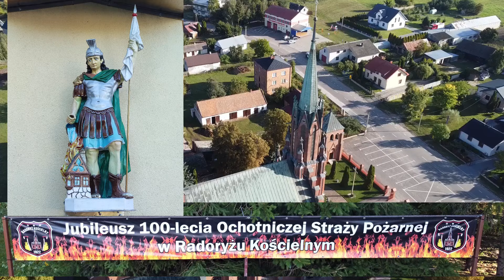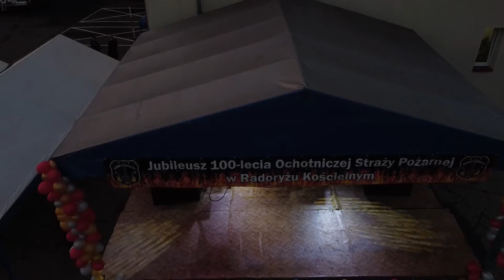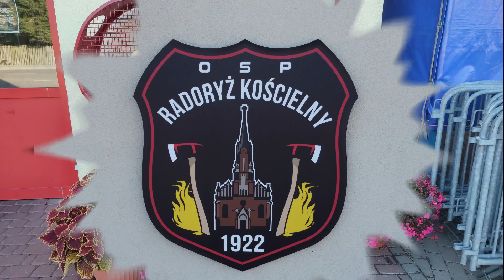Jubileusz 100-lecia Ochotniczej Straży Pożarnej w Radoryżu Kościelnym widziany z lotu ptaka.